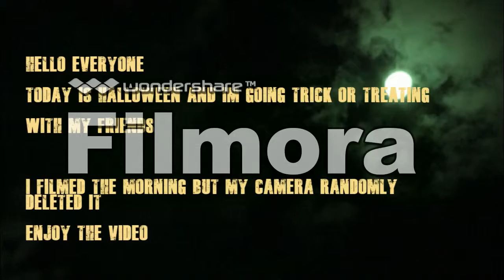HALLOWEEN 2016 VLOG getting ready and trick or treating